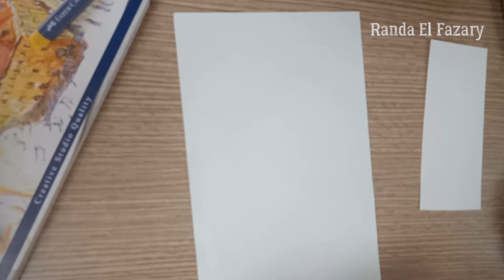Sand / Dune Oil pastel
رسم الرمال او الكثبان الرملية بالألوان الشمعية الزيتية

Inktober 2020
Day 13
Dune